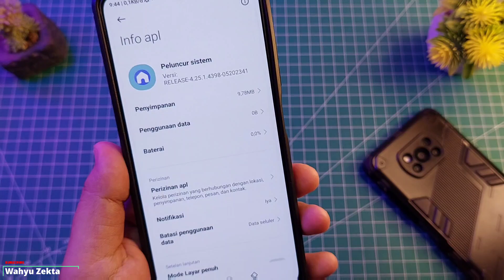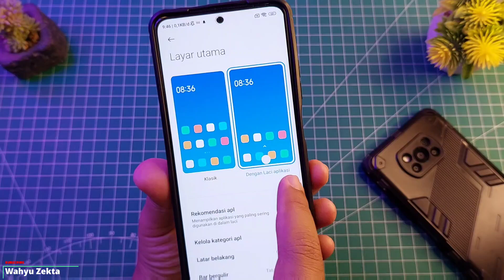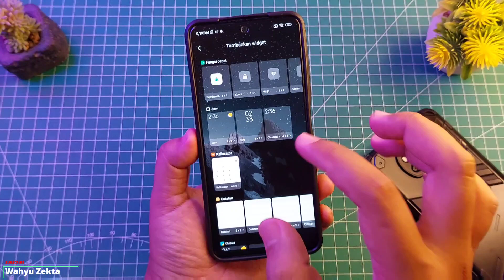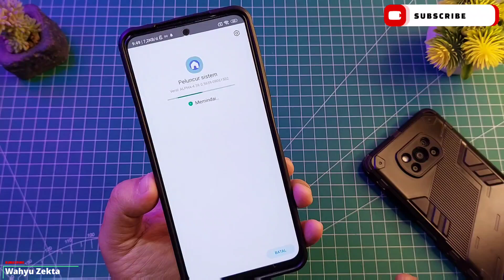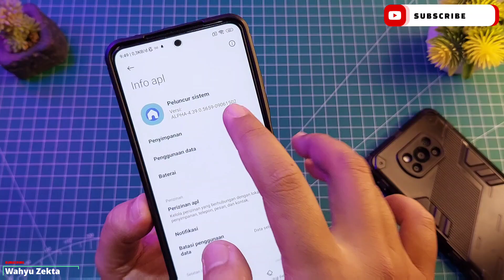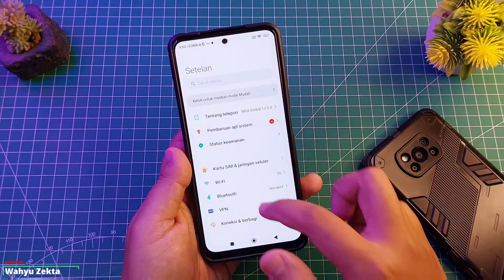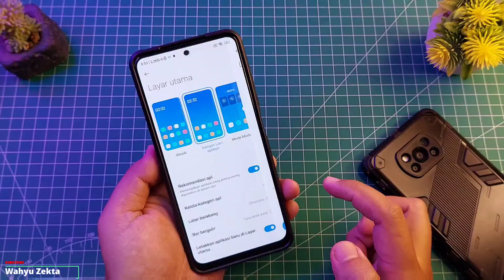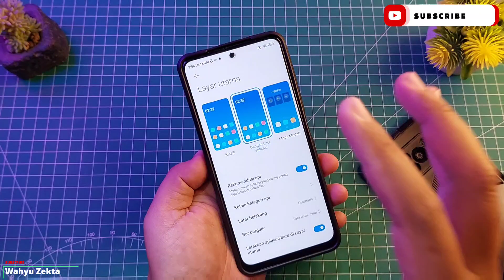NEW UPDATE MIUI LAUNCHER VERSI ALPHA 4.39.0.5659 APA YANG BARU? ADA LITE MODE!!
Video kali ini saya coba update MIUI Launcher ke versi terbaru dan saya coba test di device redmi note 11 saya dan perlu di ingat MIUI Launcher ini khusus xiaomi seris Redi dan mi ya? tidak bisa di instal di device poco karena poco punya Launcher sendiri Poco Launcher Selengkapnya Yuk Langsung Ke videonya..

Link : pin ya!

TUTORIAL UNLOCK GPU SETTING TERBARU :
Cara fix tidak bisa aktifkan Debuging usb kemanan :

Produk yang pernah saya pake :
Gabung Grup Telegram Wahyu Zekta Tutorial
abung Grup Telegram ( Samsung Galaxy A52s 5G )
Gabung Grup Telegram ( Redmi Note Series )